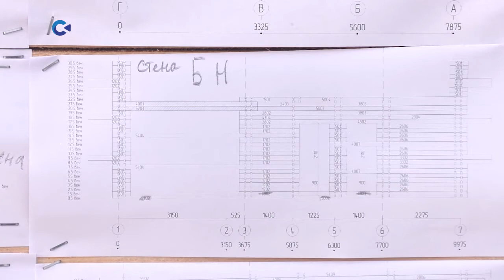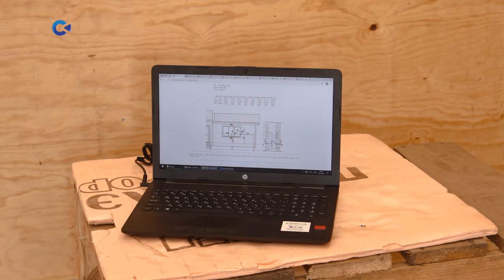Проект «Зелёное строительство в Арктике»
Петрозаводский Государственный Университет принял участие в международном научном проекте, нацеленном на изучение эффективных и экологичных технологий строительства в Арктической зоне.
Сотрудники университетов Норвегии, Финляндии и Швеции объединились с мурманскими и петрозаводскими учёными, чтобы понять, как построить теплый и недорогой жилой дом для суровых северных условий.
О необычной лаборатории в Ботаническом саду ПетрГУ и будущем деревянного строительства в Карелии - в нашем сюжете.